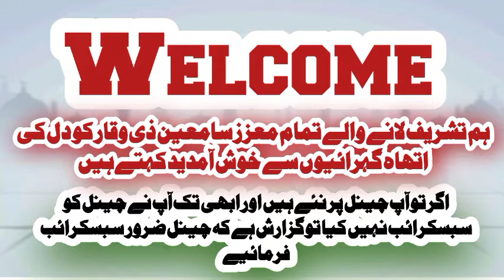Khuwab main Monkey Dekhna | सपने में बंदर देखना | خواب میں بندر دیکھنا | Khuwab main Bndar Dekhna